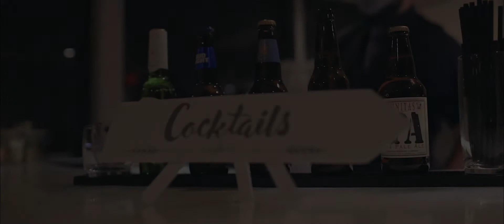Venezuelan Wedding Highlight Film